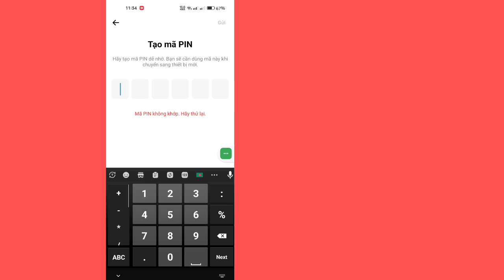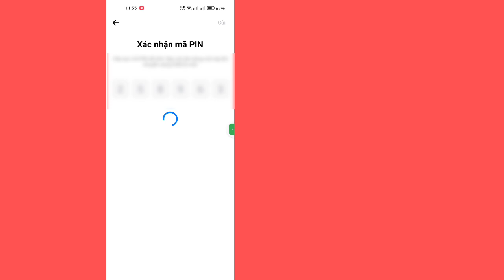Cách đặt lại mã PIN trò chuyện được mã hóa đầu cuối trên Messenger | Quên mã PIN Messenger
Bạn có muốn biết Cách đặt lại mã PIN trò chuyện được mã hóa đầu cuối trên Messenger. Xem video này để tìm hiểu Cách đặt lại mã PIN trò chuyện được mã hóa hai đầu trên Messenger.

Cách đặt lại mã PIN trò chuyện được mã hóa đầu cuối trên Messenger.

🤷‍♂️ Các câu hỏi liên quan khác:

cách tạo mã pin Messenger của bạn,
tạo pin Messenger, tạo pin Messenger, tạo pin Messenger,
tạo mã pin trong Messenger, cách tạo mã pin trong Messenger,
mã pin Messenger, mã pin Messenger Facebook,
mã pin Messenger, thiết lập mã pin Messenger,

Thích l Đăng ký l Chia sẻ